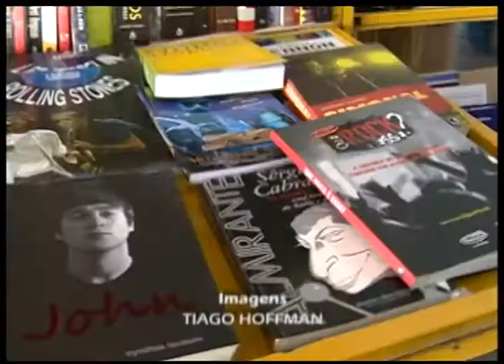Jornal da UFSM - 29.04.2014